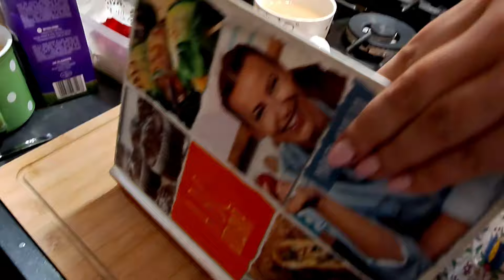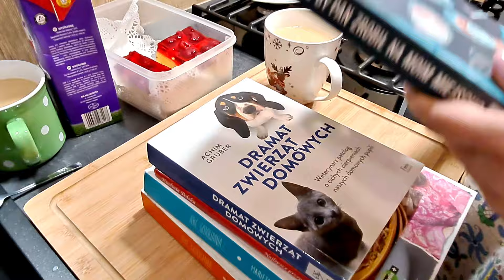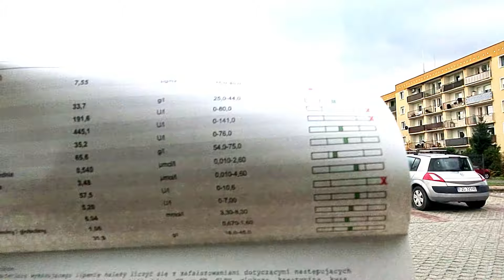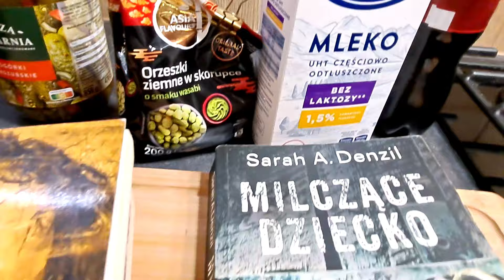Fontanna z Neptunem czy Amorem? 😉😉😉 Zakup Beci z Kika 🧥🧥🧥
🙂Dziękuję za oglądanie! Jeśli podobał Ci się mój filmik, daj kciuka w górę -  👍  Nie śmiem prosić o subskrypcję ALE wcale się za nią nie obrażę ; -) Na naszym kanale jest już prawie 900 filmów.

W filmie znajdują się linki afiliacyjne.

68-100 Żagań.